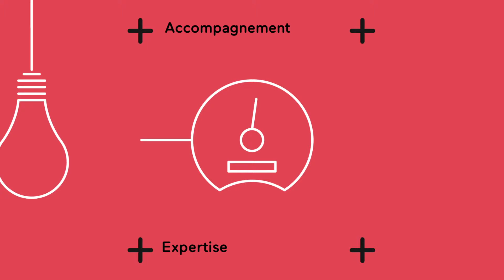Fafiec - Animation site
Conception et réalisation : Atelier Marge design
Animation : Mickaël Charbonnier